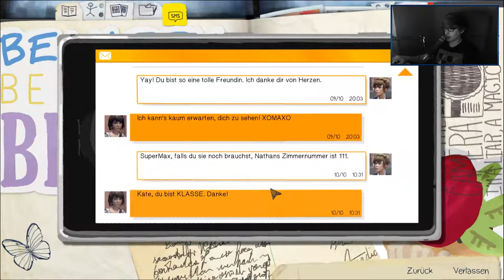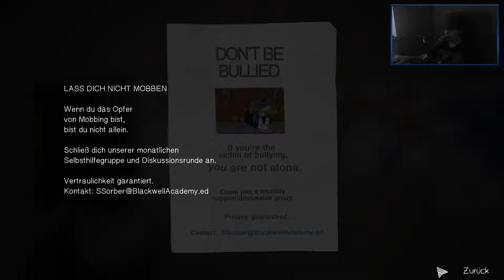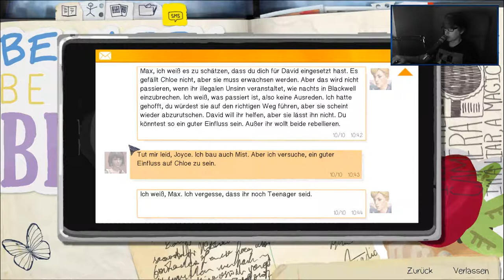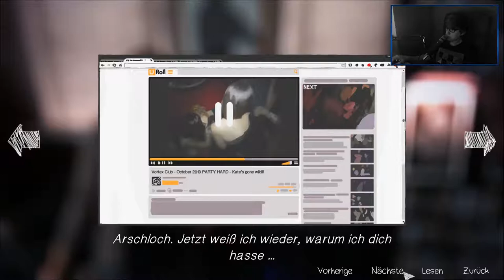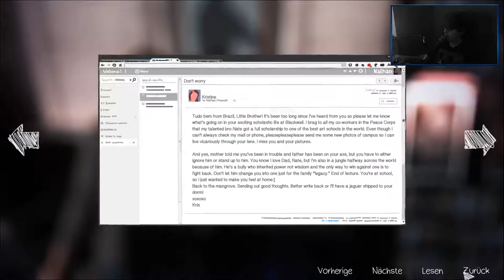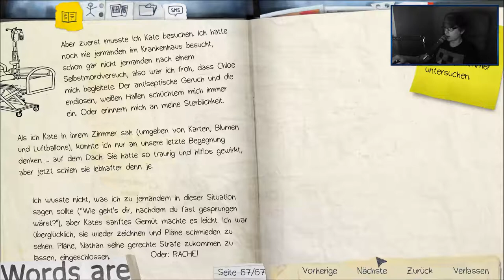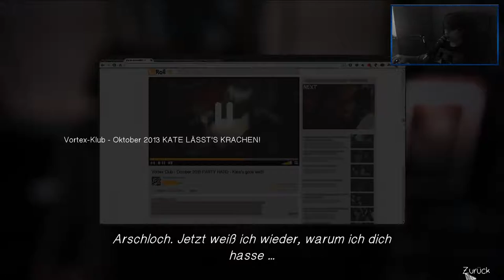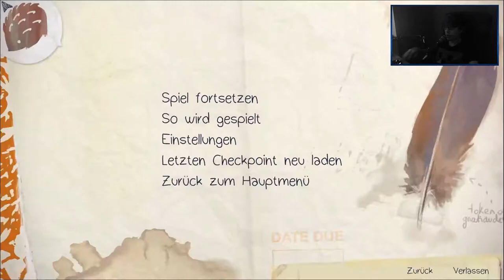LIFE IS STRANGE [35] ☕ Nathans Geheimnisse! | Doky